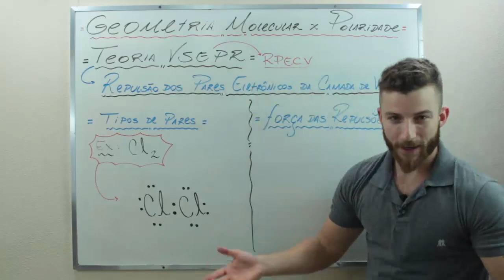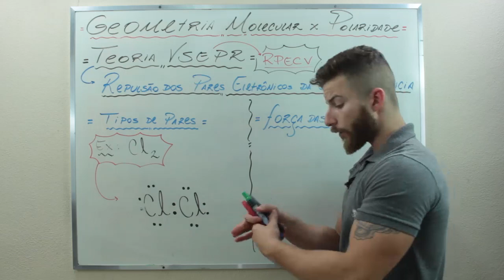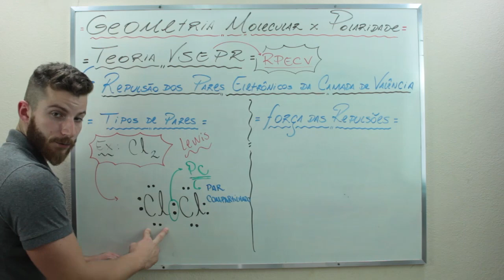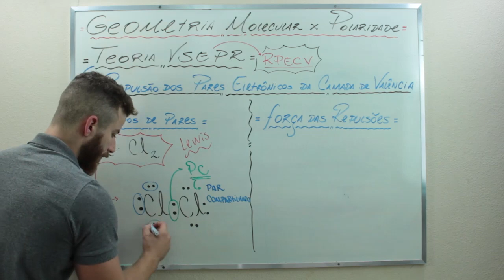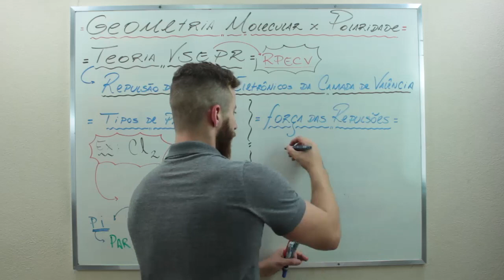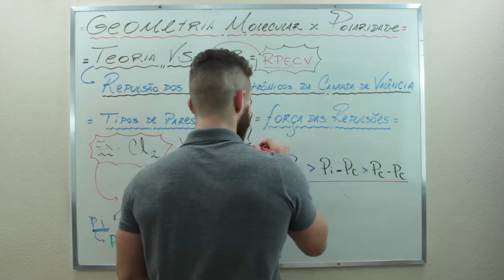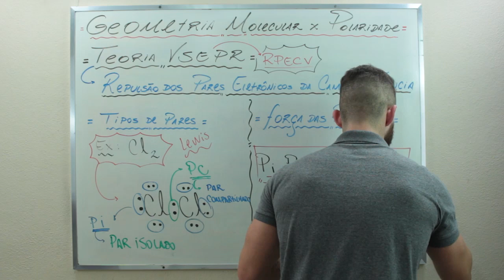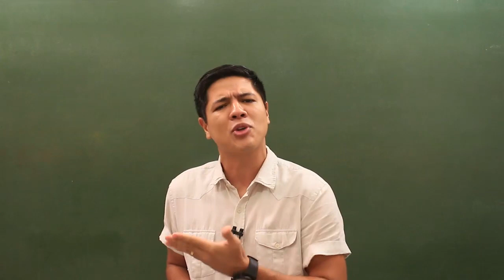Geometria Molecular e Polaridade de Moléculas - DICA ENEM 2021 #09 – Bioexplica